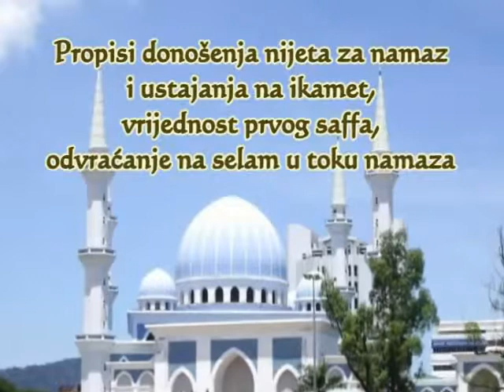Prof Hajrudin Ahmetović 003 Propisi ikameta